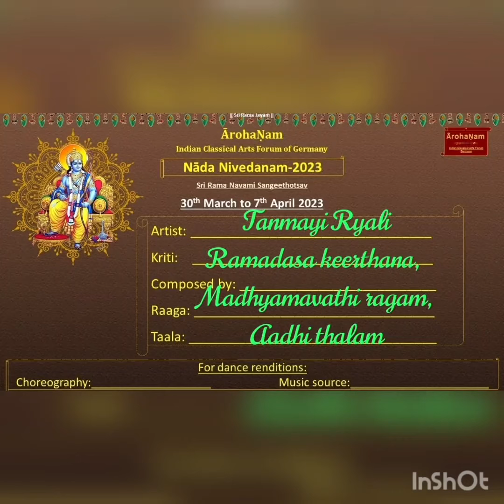Day4Post2 Tanmayi Rayali Rama Shloka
Ramachandraya Janaka Rajaja manoharaya - a beautiful Mangalam song from Kum. Tanmayi is a popular one set to Madhyamavati Raga - composed by Sri Ramadasalu. VEry nice Tanmayi...   Keep singing